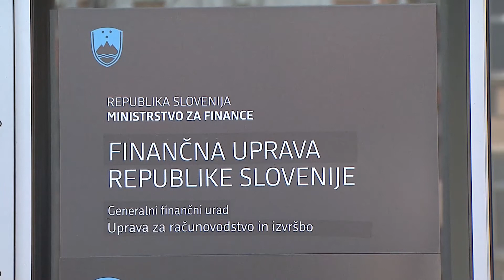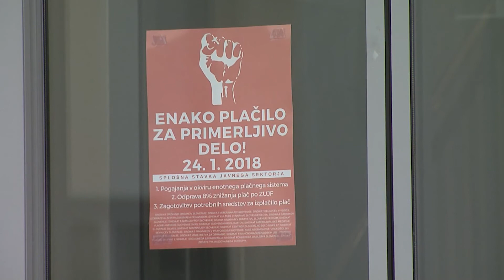JE STAVKA UPRAVIČENA?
V javnem sektorju je današnja stavka ohromila delo, toda večjih težav ni povzročila. Stavka je v posameznih delovnih organizacijah potekala različno, toda nujna dela so  morali  opravljati povsod. Stavkalo je 16 sindikatov, njihov skupni imenovalec pa je zahteva po višjih plačah in odprava plačnih anomalij. Na mestnih ulicah smo preverili, kako ljudje podpirajo stavkajoče.